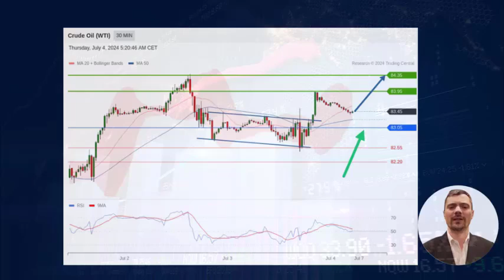Stock market - WTI Crude Oil Analysis on 07/04/2024: How to trade WTI today?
WTI Crude Oil stock market video: Huge withdrawal of crude inventories
How to trade WTI today? What economic news on the crude oil market? What are the price targets on WTI?
👉 Watch the stock market video by Trading Central's technical analysis experts!

00:00 Crude Oil WTI Stock Market and Economic News Today
EIA reported the huge decline of crude inventories
Gasoline inventories also dropped..
00:49 Crude Oil WTI Technical Analysis Today with Targets
Crude Oil WTI eases after posting a sharp rebound, but it is still supported by a rising 50-period moving average…
The rebound targets are ..

► Follow-us !